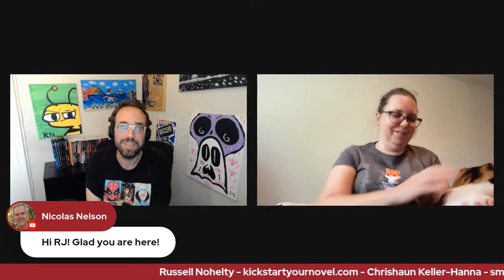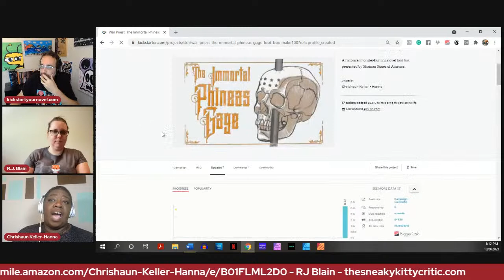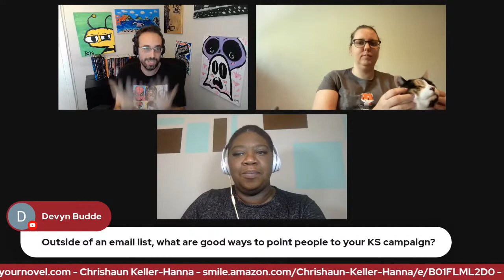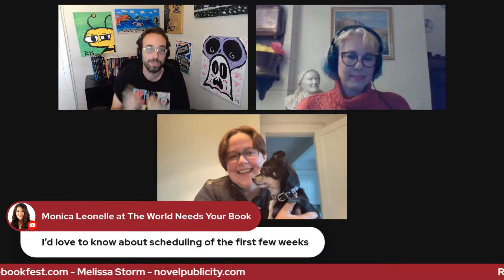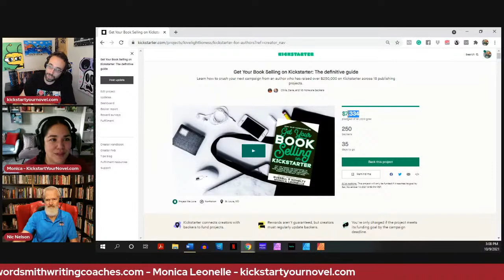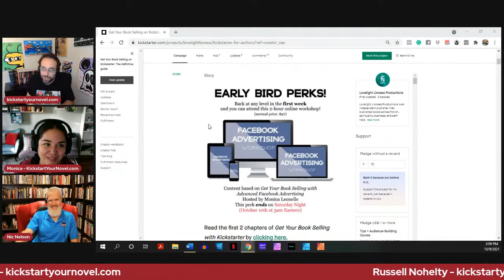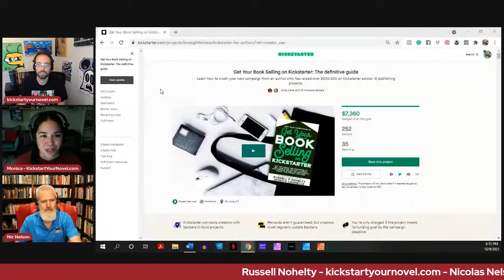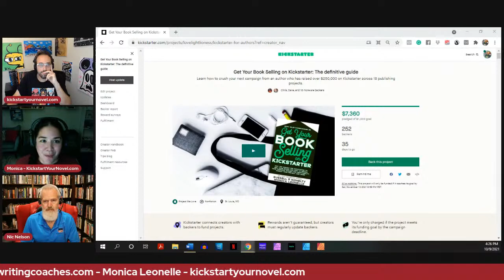Mini Online Writer's Conference!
We're back with a second Online Writer's Conference. This time it's a tightly packed schedule dealing specifically on book launches, with an emphasis on Kickstarter.

Here's our schedule:

-12pm PT/3pm ET - Preparing for a book launch (Kickstarter or otherwise) with Nicolas Nelson, Monica Leonelle, and Russell Nohelty.
-1pm PT/4pm ET - Building a Kickstarter campaign with Russell Nohelty, Chrishaun Keller-Hanna, and RJ Blain
-2pm PT/5pm ET - Preparing for your launch week with Russell Nohelty, Melissa Storm, and Desiree Duffy
-3pm PT/6pm ET - How to maintain momentum after a book launch with Nicolas Nelson, Russell Nohelty, and Monica Leonelle